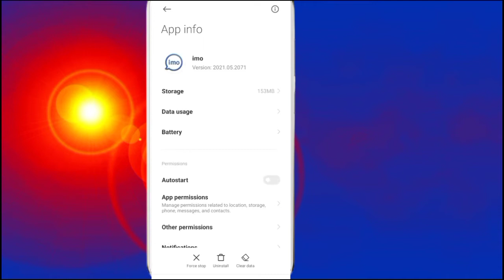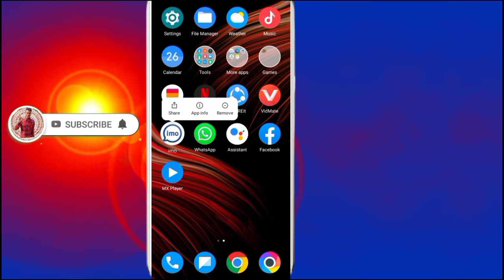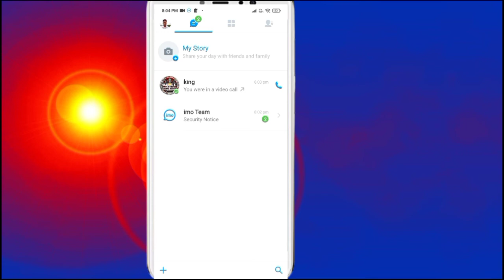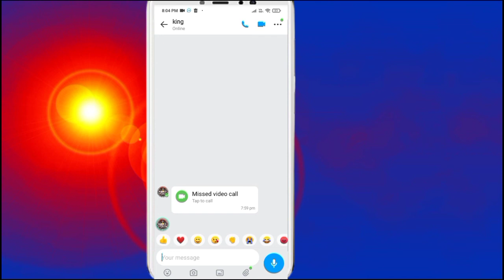Not NOW SETTING,imo not now setting,imo video call,video call,Imo video call Nahi utrh ha Kaise ut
1#not now setting
2#imo video call not now seeing
3#how to not new setting
said ac